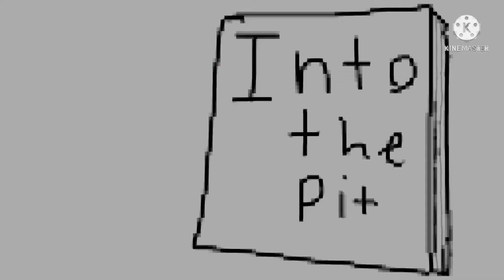Into The Pit(8-Bit original by JackLantern_Br)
Heya welcome to the long awaited 8-Bit video coming 1pm! As always I hope you guys had a wonderful, but if you didn’t let me know by dming me through instagram or discord I’ll try my best, to make sure the blues stay away! Anyways I love you guys!! 🤍🤍

Make sure you check out all of these up above these texts! So you can be updated on everything that’s been happening and what videos are coming out! And you’ll also get to talk to me so if you’re a really big fan, then this will make your heart explode from excitement!! And u can put ur fan art in the Discord Server! Post it and I will love it and maybe cry most likely!!